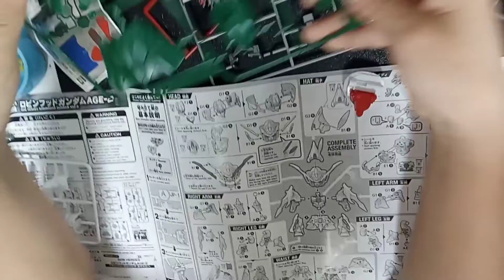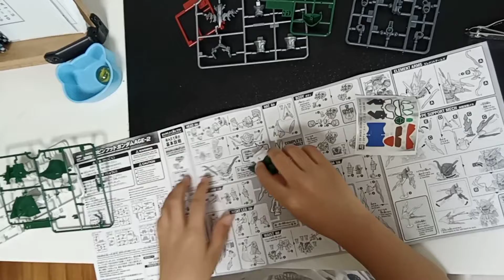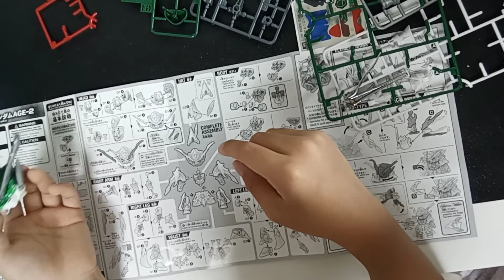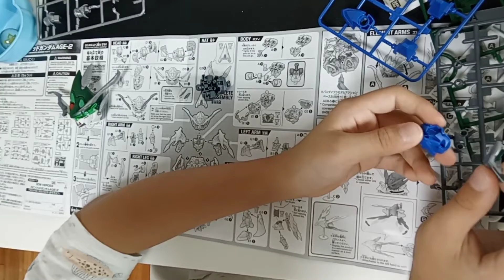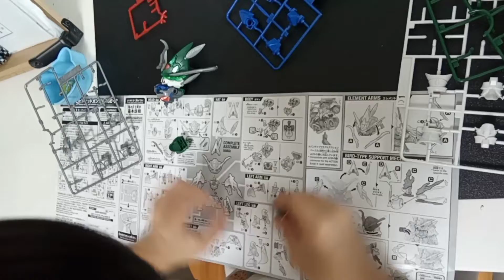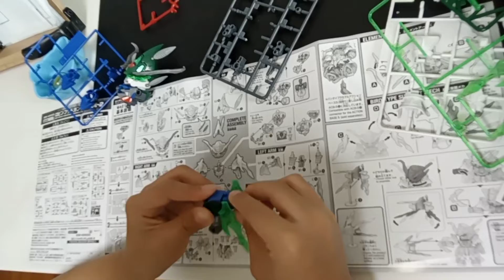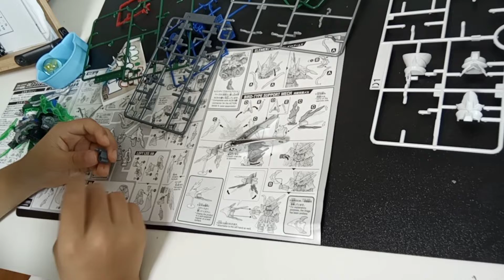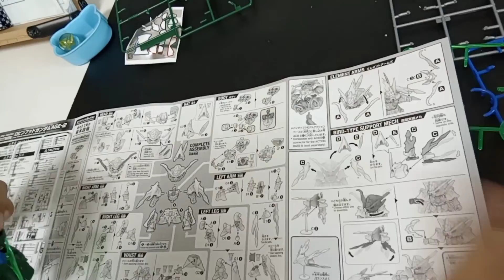로빈후드 건담조립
아주 힘들었어요